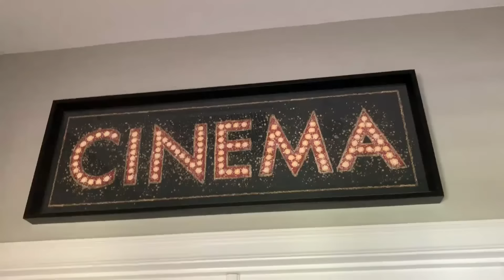LEVEI A MANSÃO DE Alphaville para ORLANDO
Hoje vou trazer uma oportunidade única, para quem quer morar em Orlando, em uma incrível mansão toda reformada de frente para o lago.